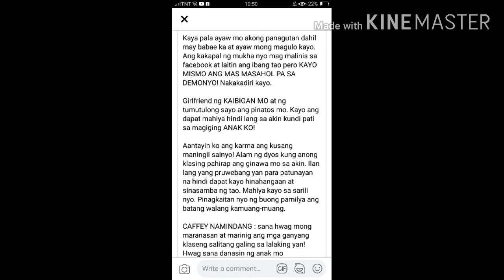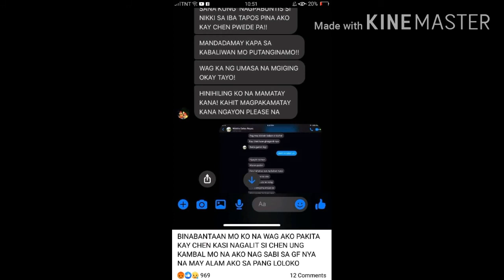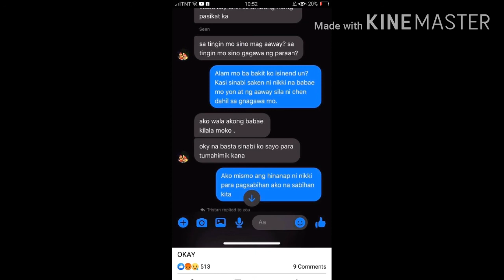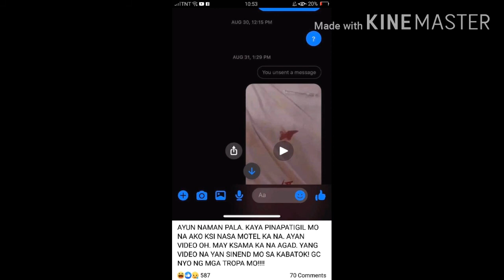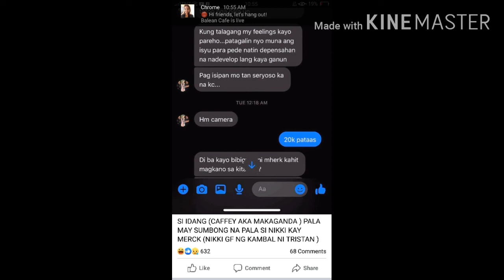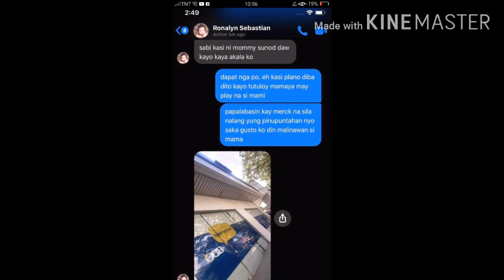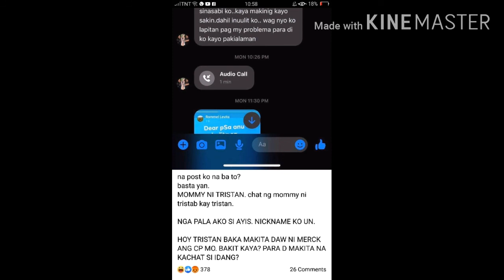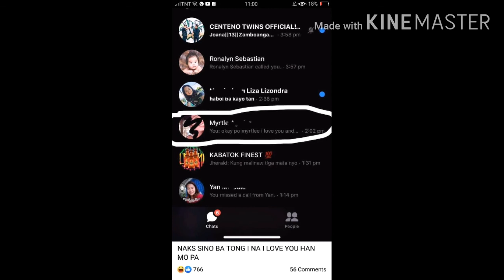CHRISTIAN MERCK GREY INILABAS NA ANG MGA EBIDENSYA TUNGKOL KY CAFFEY NAMINDANG AT TRISTAN CENTENO